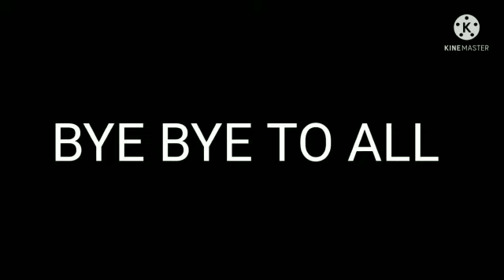ONE TAP LIKE RAISTAR PLEASE LIKE AND SUBSCRIBE SUPPORT KR DO YAAR ONE TAP